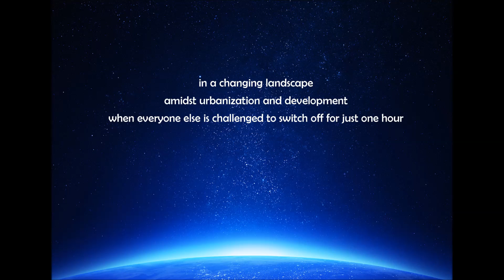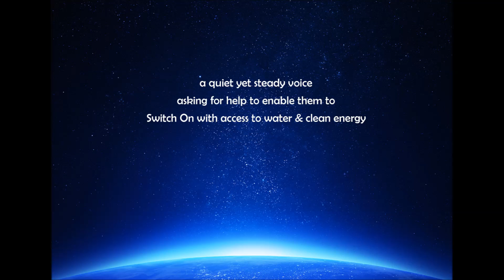Switch On for Mali - Earth Hour Blue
Switch on for Mali aims to provide the 4 villages in the rural Mali District with access to basic amenities which also promote sustainable alternatives to their lifestyles.